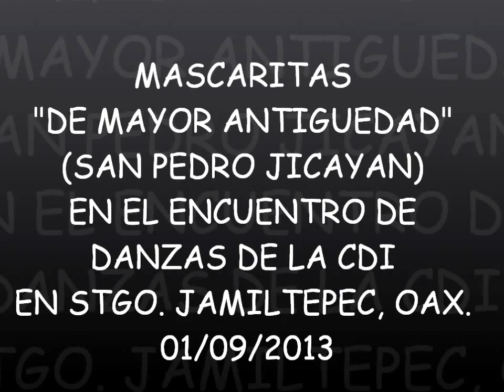MASCARITAS DE SAN PEDRO JICAYAN EN EL ENCUENTRO DE DANZAS CDI 2013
http:/wwwmascaritas de san pedro jicayan en el encuentro de danzas CDI 2013.ws
descripcion.